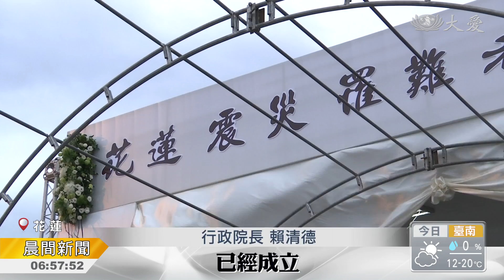20180212【慈善】花蓮強震17死 今舉辦公祭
花蓮縣政府今天中午，舉辦聯合公祭。事實上，前幾天，就有各宗教團體，幫往生者助念、誦經和祝禱。昨天，行政院長賴清德，也到靈堂，向罹難者致意。